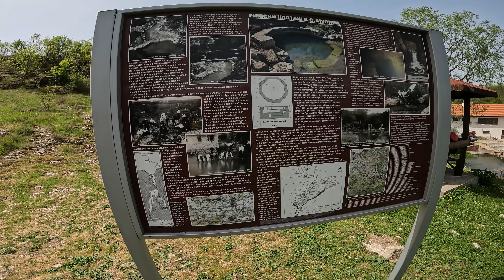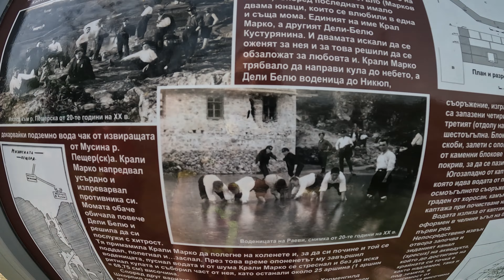МУСИНСКА ПЕЩЕРА И ГЕОКОМПЛЕКС ПОНОРИТЕ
Приятели, днес ще се разходим край село Мусина или по-точно ще влезем в Мусинска пещера и после ще се смъкнем в дълбините на геокомплекс Понорите. Приятно гледане!